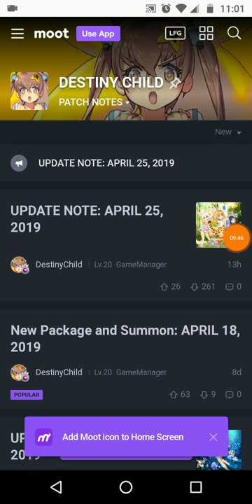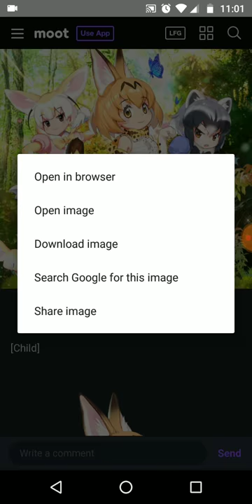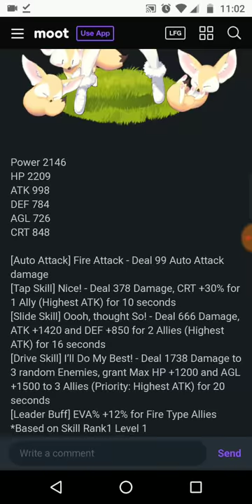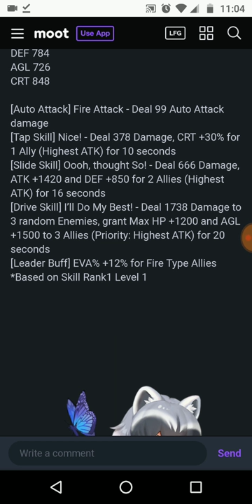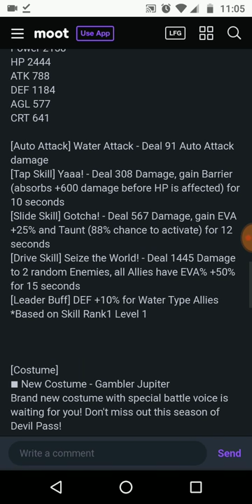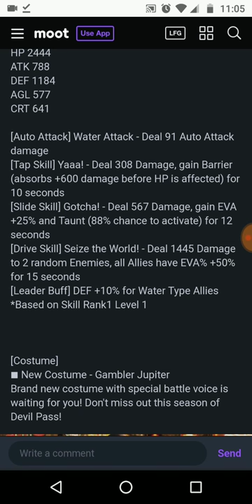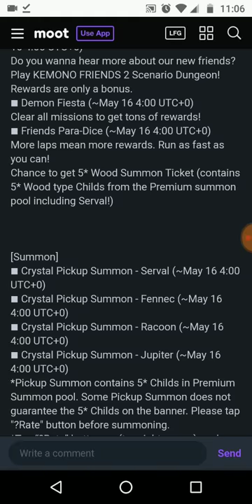Destiny Child - New Collab Incoming? New Friends